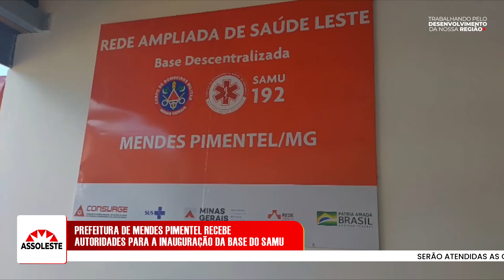Prefeitura de Mendes Pimentel recebe autoridades para a inauguração da Base do SAMU